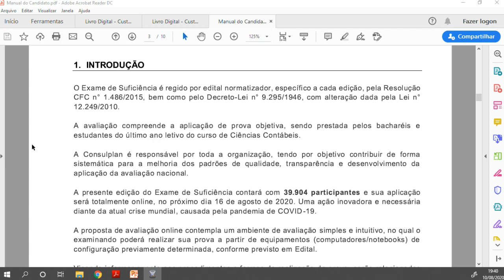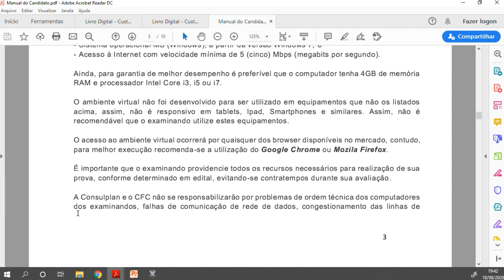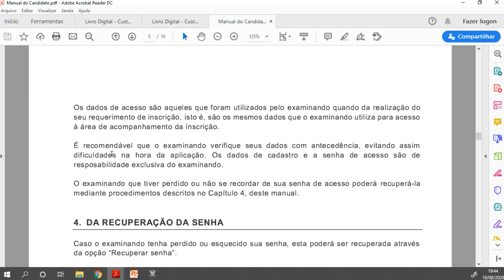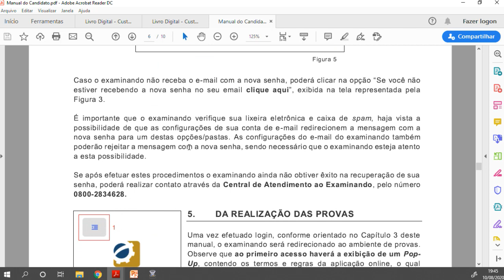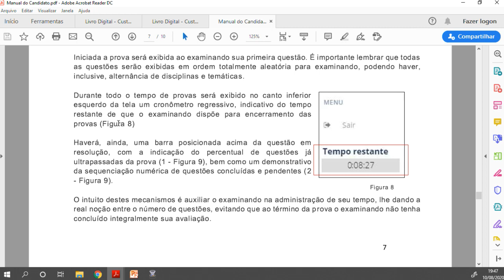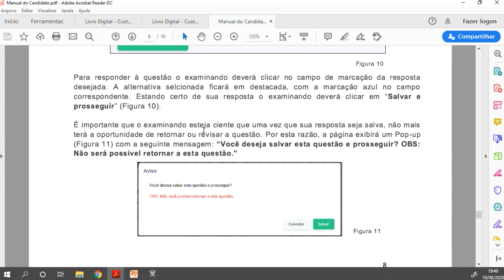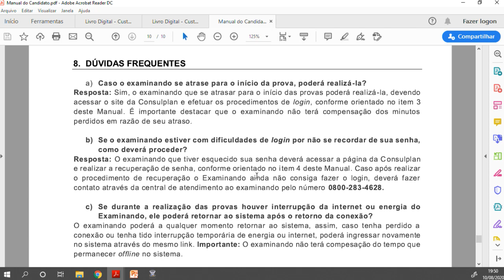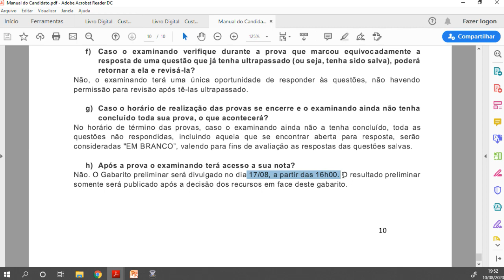Exame CFC 2020.1: SAIU o Manual do Candidato! ASSISTA ANTES DA PROVA!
Vai fazer o Exame CFC 2020.1? A Consulplan publicou ONTEM o MANUAL DO CANDIDATO! Cuidado com esses detalhes!

✅ O Exame de Suficiência CFC é condição para exercer a atividade de forma regular!

⛔ Sabemos que a prova está cada vez mais difícil. De cada 100 candidatos, apenas 33 são aprovados.

🎯 Estude com um CURSO OBJETIVO e FOCADO para o Exame e obtenha a aprovação tranquilamente!

💣 Conheça o CFC De A a Z - UM CURSO QUE CABE NO SEU BOLSO